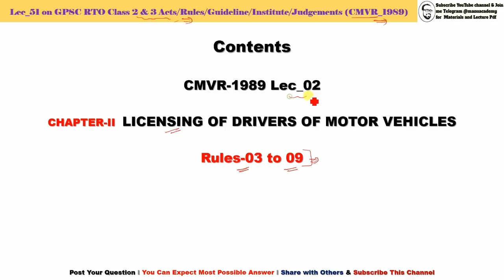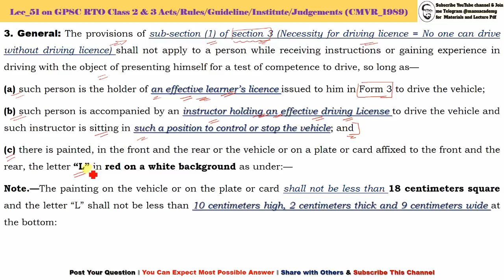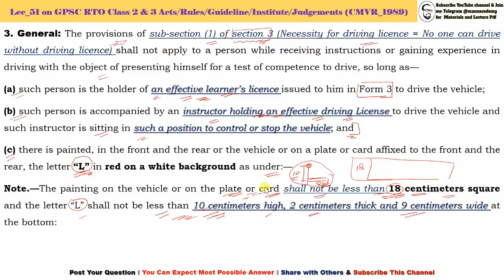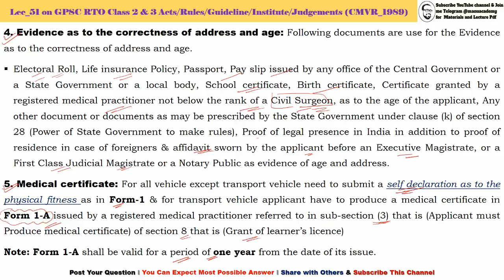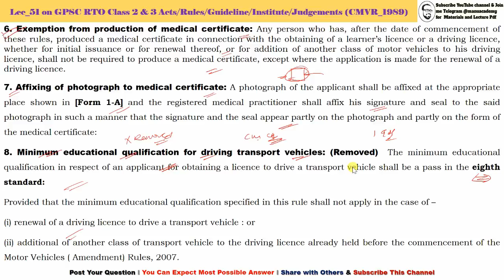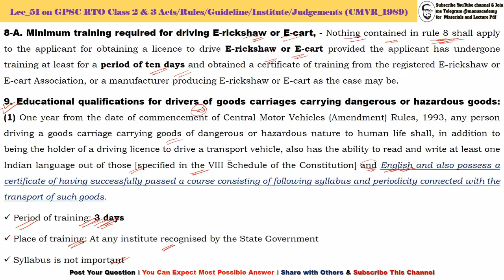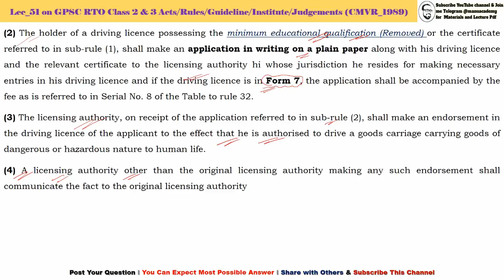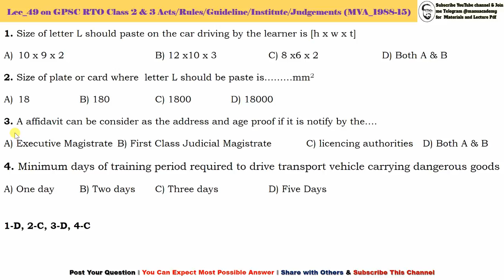Act & Rule Lec 51 I CMVR Lec 02 I Part-1 I LICENSING OF DRIVERS OF MOTOR VEHICLES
Join me on Telegram for lecture pdf 👇👇
** GUJARAT MOTOR VEHICLES RULES, 1989
** THE MOTOR VEHICLES ACT, 1988
**THE CENTRAL MOTOR VEHICLES RULES, 1989
Contents
**CMVR-1989 Lec_02
**CHAPTER-II  LICENSING OF DRIVERS OF MOTOR VEHICLES
**Rules-03 to 09
**3. General: The provisions of sub-section (1) of section 3 (Necessity for driving licence = No one can drive without driving licence) shall not apply to a person while receiving instructions or gaining experience in driving with the object of presenting himself for a test of competence to drive, so long as—
(a) such person is the holder of an effective learner’s licence issued to him in Form 3 to drive the vehicle;
(b) such person is accompanied by an instructor holding an effective driving License to drive the vehicle and such instructor is sitting in such a position to control or stop the vehicle; and
(c) there is painted, in the front and the rear or the vehicle or on a plate or card affixed to the front and the rear, the letter “L” in red on a white background as under:—
Note.—The painting on the vehicle or on the plate or card shall not be less than 18 centimeters square and the letter “L” shall not be less than 10 centimeters high, 2 centimeters thick and 9 centimeters wide at the bottom:
**4. Evidence as to the correctness of address and age: Following documents are use for the Evidence as to the correctness of address and age.
Electoral Roll, Life insurance Policy, Passport, Pay slip issued by any office of the Central Government or a State Government or a local body, School certificate, Birth certificate, Certificate granted by a registered medical practitioner not below the rank of a Civil Surgeon, as to the age of the applicant, Any other document or documents as may be prescribed by the State Government under clause (k) of section 28 (Power of State Government to make rules), Proof of legal presence in India in addition to proof of residence in case of foreigners & affidavit sworn by the applicant before an Executive Magistrate, or a First Class Judicial Magistrate or a Notary Public as evidence of age and address.
5. Medical certificate: For all vehicle except transport vehicle need to submit a self declaration as to the physical fitness as in Form-1 & for transport vehicle applicant have to produce a medical certificate in Form 1-A issued by a registered medical practitioner referred to in sub-section (3) that is (Applicant must Produce medical certificate) of section 8 that is (Grant of learner’s licence)
Note: Form 1-A shall be valid for a period of one year from the date of its issue.